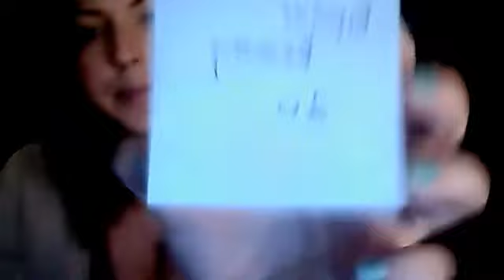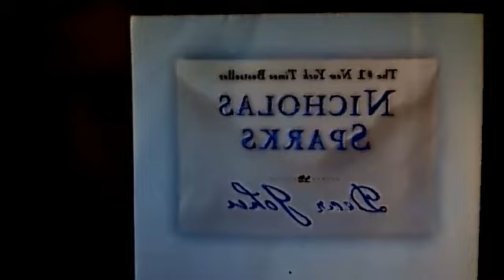How not to look poor, when you really are and TWITTER!!!!!!!!!!!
some suggestion of foundation hair products to keep it healthy! Eyeshadow must how not to look poor when you really are. Ect.